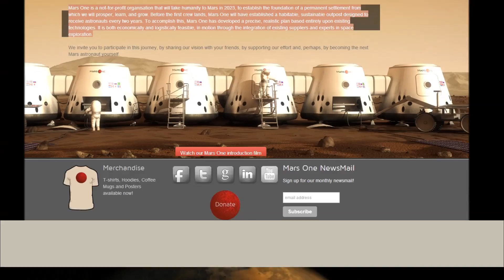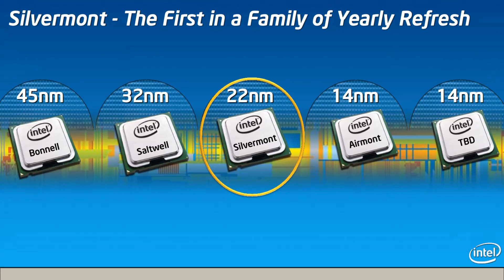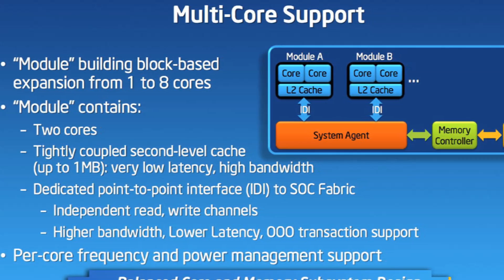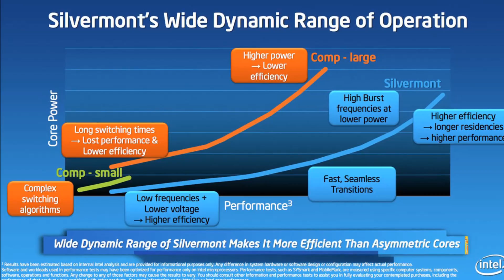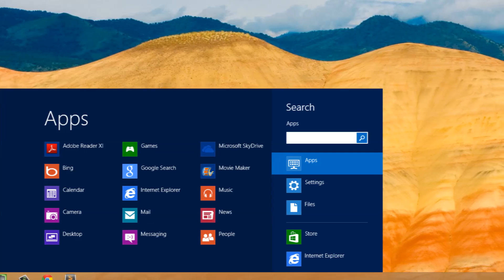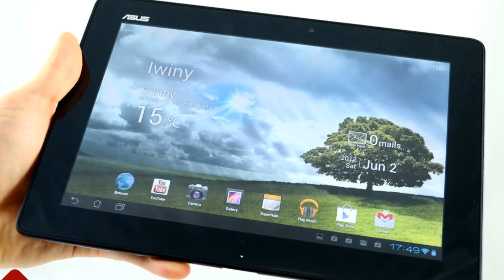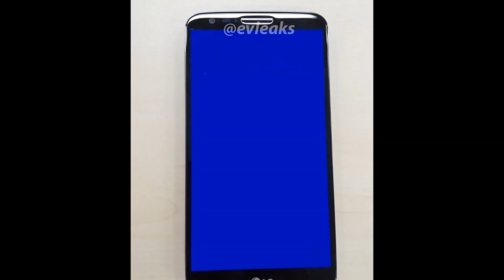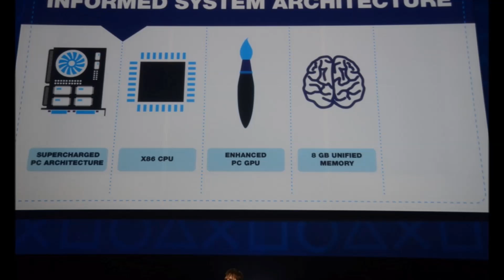Wideo newsy FrazPC.pl - odc. 56 - 2013.05.12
W dzisiejszych wideo newsach zapraszamy Was do misji na Marsa, skomentujemy plotki dotyczące nowej karty graficznej od AMD, powiemy nieco więcej na temat architektury Silvermont od Intela oraz o sprzedaży tabletów i systemu Windows 8. Poza jak zwykle sporo zapowiedzi, tabletów i smartfonów od Sony, ASUSa i Google i oczywiście nowe doniesienia z rynku gier. Serdecznie zapraszamy.